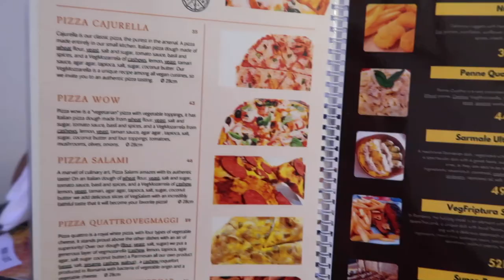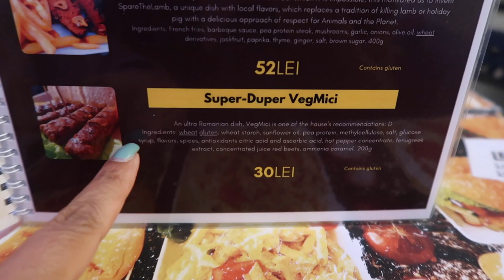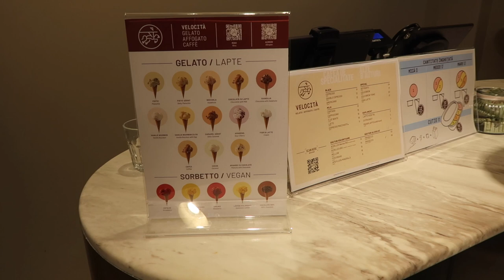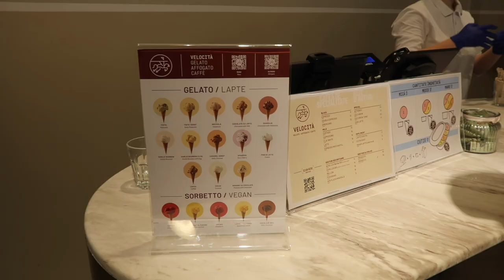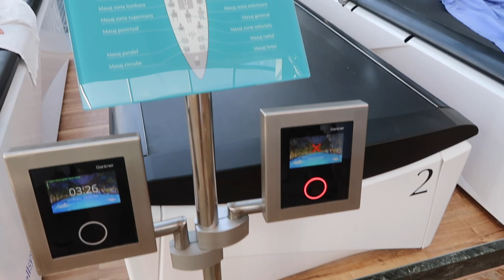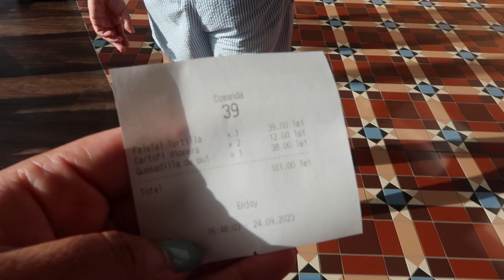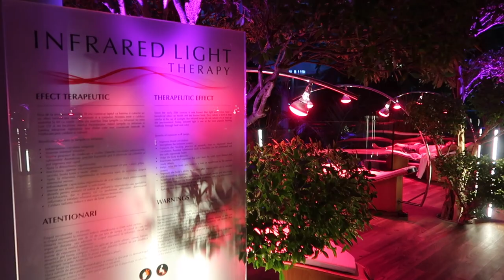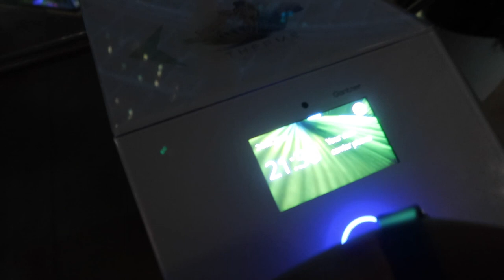Therme Bucharest: Romania's Most Exotic Destination 🇷🇴 / Nishi V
All you need to know about Therme Bucharest, Europe's largest and most affordable spa. We flew to Bucharest for a very short weekend away to celebrate our anniversary, and let me tell you, this place really does live up to the hype. Not only is Therme Bucuresti the biggest thermal spa and waterpark in Europe, it's also the largest botanical garden, and it is so easy to spend an entire day here! Here's what we got up to..
For more details on the spa, Therme Bucharest: All You Need To Know About Europe’s Largest Spa